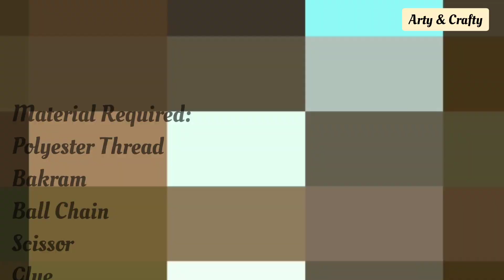लॉकडाउन में घर पर बनाएं राखी🤔 | How to make Rakhi | घर पर पड़े धागे से बनाएं राखी |Easy Rakhi Idea✔️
लॉकडाउन में घर पर बनाएं राखी🤔 | How to make Rakhi at Home | Rakshabandhan 2020 | Easy Rakhi Making✔️

How To Make Rakhi//At Home//Making Rakhi

DIY Rakhi making at home | How to make rakhi at home | Easy Rakhi tutorial | rakshabandhan

Make it at home // Rakhi making ! Rakshabandhan 2020

Easy Rakhi Making at home // Ghar par Rakhi kaise Banaye | How to DIY

1: how to make rakhi at home
2: how to make rakhi at home with waste material
3: how to make rakhi with wool
4: how to make rakhi with silk thread
5: how to make rakhi at home easy and beautiful
6: how to make rakhi for competition
7: how to make rakhi at home with wool
8: rakhi making ideas at home
9: rakhi banane ka tarika rakhi bandhan mai rakhi kaise banate hain
10: rakhi making ideas rakhi making for kids
11: how to make lumba rakhi for bhaiya and bhabhi